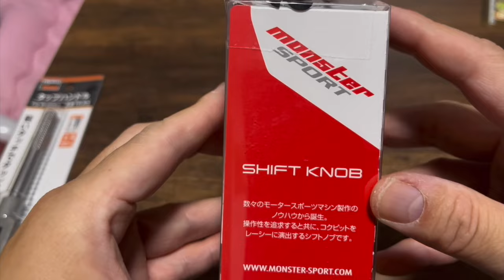アルトワークスDIY ミッション車定番パーツ交換 ネジ式モンスポ Btype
結局シフトノブは
モンスタースポーツtype B
になりました。
スポーツクイックシフトRRP
にモンスタースポーツtype B
しっくりしました

アルトワークスDIY ミッション車定番partsを替えてみた　見た目操作性UP⤴︎ HA36S @ALTOZAITAKUWORKS